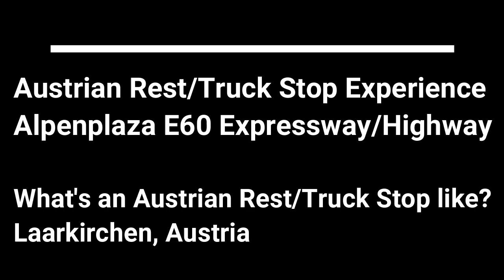Austrian Autobahn Truck/Rest Experience. Alpenplaza Salzburg E60 Autobahn Experience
Check out on an Austrian Autobahn what an Austrian Autobahn Truck/Rest stop is like